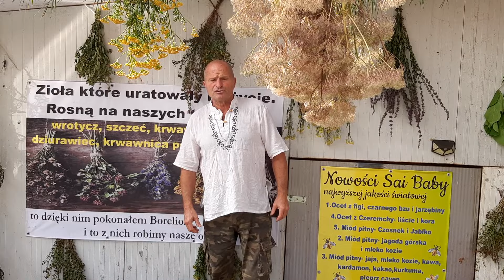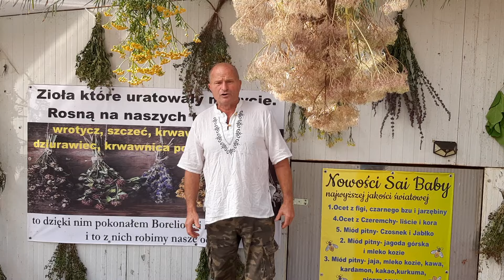Filipiny i zioła, które uratowały moje życie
A  TO NASZE ZIOLA     ktore  cale zycie  mi towarzysza   rosna na kazdej lace   ,
i to znich robimy wspaniale octy  ,
wpadnij do nas  i  odpocznij  w ten upal   w lesnej atmosferze   ogrodu   ,,
wykaldy   ciekawe   , wyprawa na FILIPINY  kolejna grupa
wspaniale   dania z KUBY   ,  i  ognisko  dla was  przy rytmach Kubanskich
kameralnie spokojnie   dla relaksu duszy i ciala   ,
MY nie mamy tlumow   ani   wielkich nazwisk    ale   poznasz nasze naturalne produkty   ,
i  opowiem o wspanialej metodzie oczyszczenia  naczyn krwionosnych   przez  zastosowanie nattokinazy    ,  naturalnej fermentowanej soji   ,  i pokaze jak ja wykonac w domu ,,
zapraszam  jak cos zadzwon 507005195  sai
wejscie   i stoiska   frii  , hej
ziola susza sie pod dachem z poliweglanu   a wiec  maja doskonaly przewiew  a slonce je nie wypali  poliweglan  wylapuje  promienie uv    , i sa  w dobrej kondycji   , polecam innym  taka metode  hej